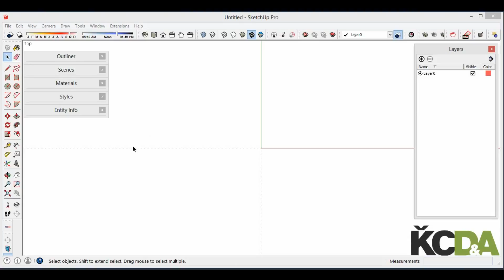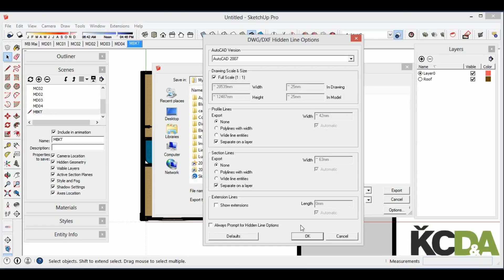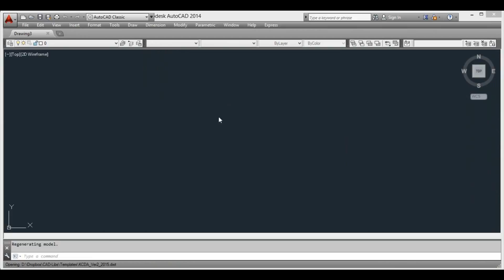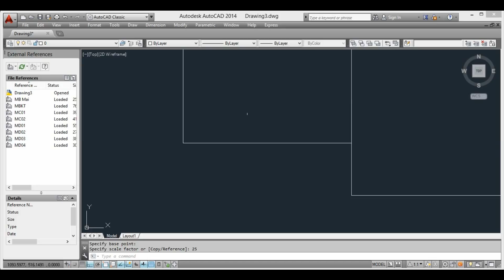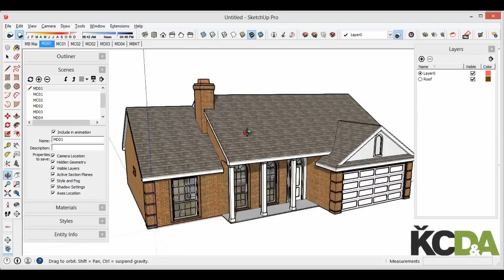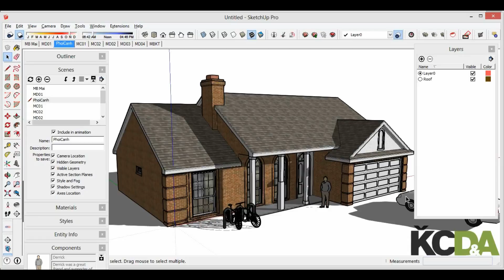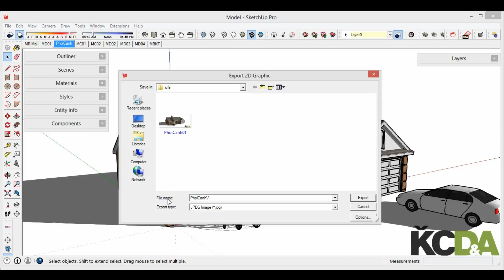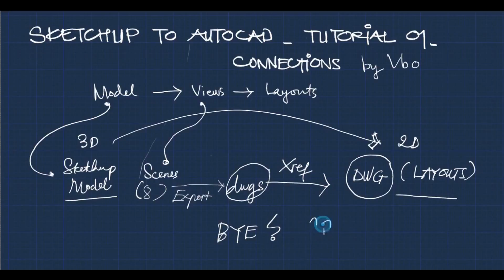Setting and prepare Sketchup scenes for Autocad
Good Tutorial about how to prepare your Sketchup file when working with Autocad. Use Autocad instead of Sketchup layout.